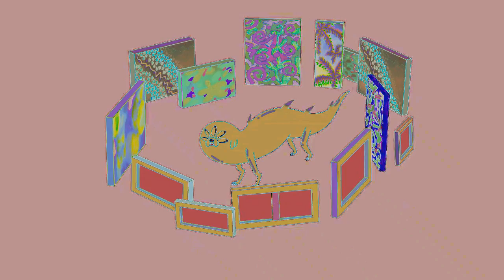Sonic & Mayito - Abstract (Radio Edit)